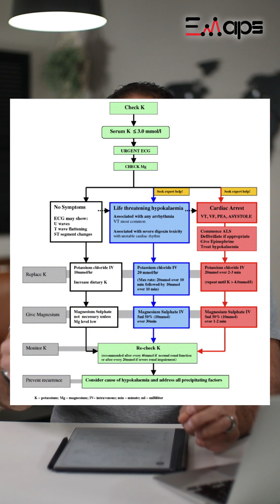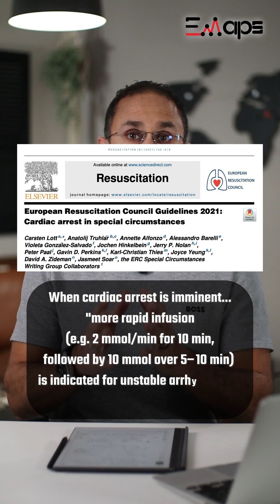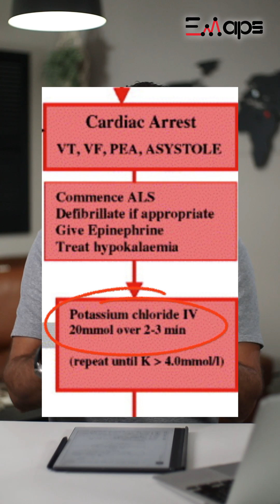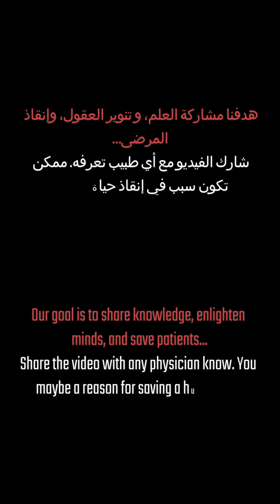5. Hypokalemia in cardiac arrest | Case talks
Gain some insights on how to manage hypokalemia in cardiac arrest